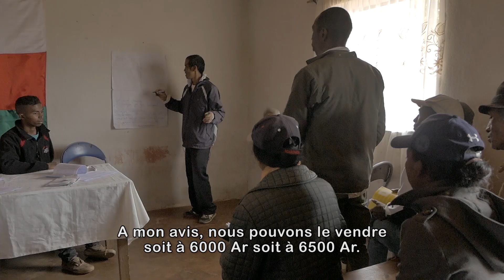Commercialisation - Antsahadinta (Madagascar, 2019)